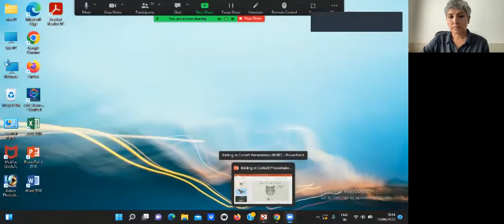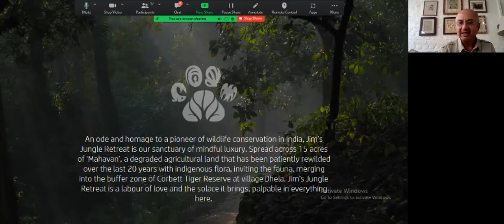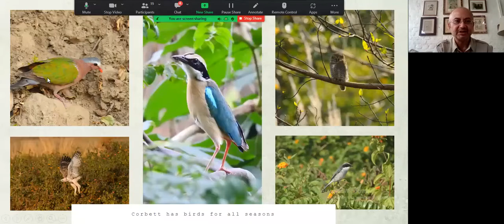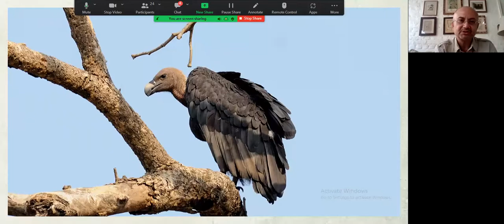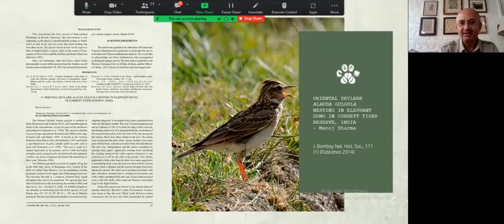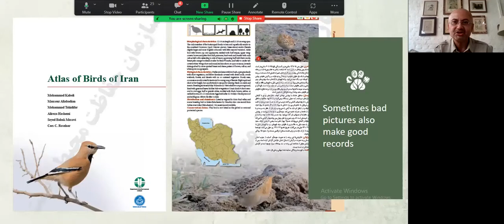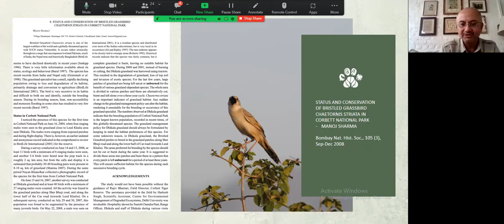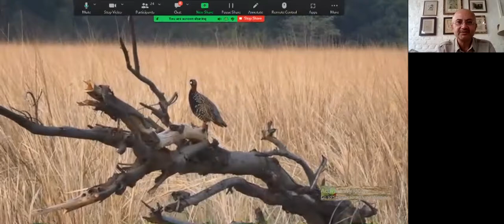Birding in Corbett by Manoj Sharma on the RARE Pinwheel Project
Manoj Sharma, Chief Naturalist, Jim's Jungle Retreat and published ornithologist talks about birding and bird life at Corbett National Park. Manoj talks about rare and unusual bird behaviour he has come across in his many bird sighting episodes in and around Jim's Jungle Retreat and Corbett National park. Many of these sightings have shed light on new behaviour leading to publications in peer reviewed journals, expanding the knowledge base on these elusive species.